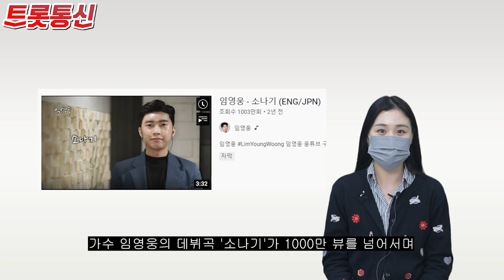'감성장인'임영웅 또 천만 달성[트롯통신]